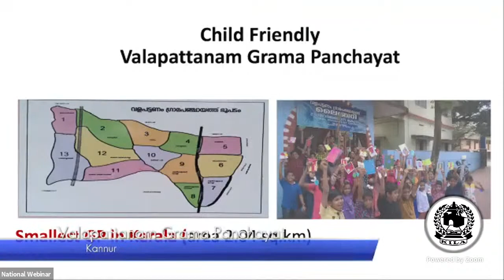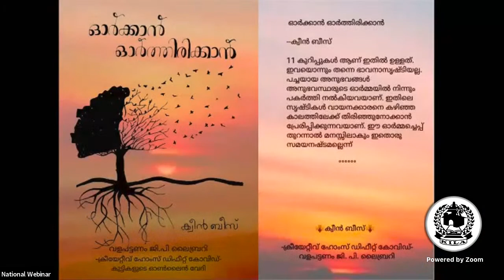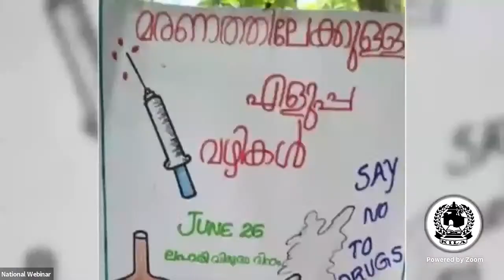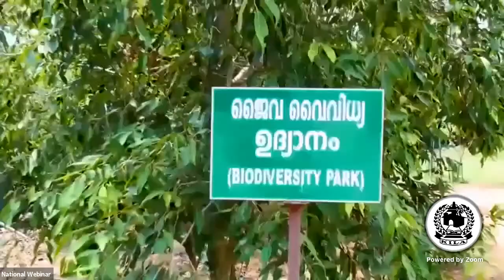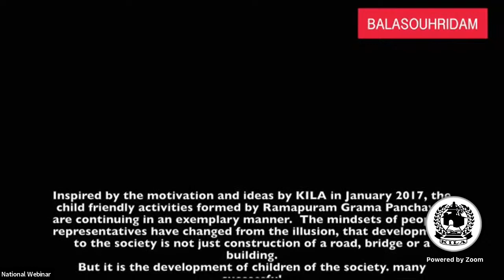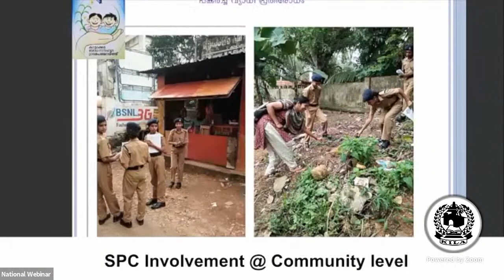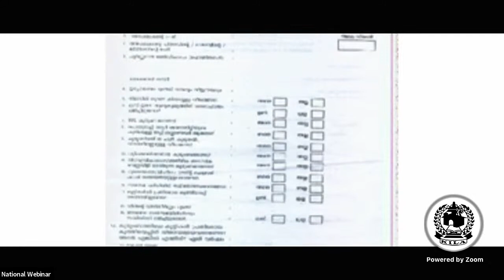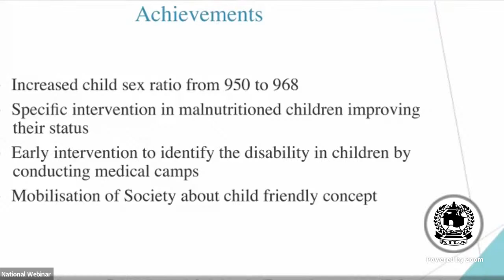National Webinar Series - Topic : Child Friendly Local Governance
National Webinar Series - Local Governments for Sustainable Development - Good Practices from Kerala

Topic : Child Friendly Local Governance
Inauguration : Smt. K K Shailaja Teacher , Minister for Health, Social Justice and Woman & Child Development